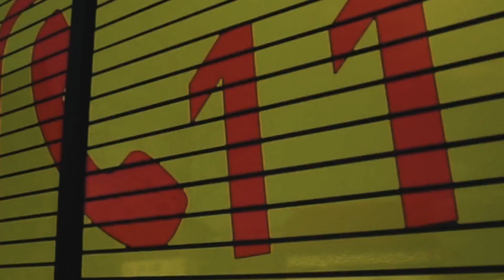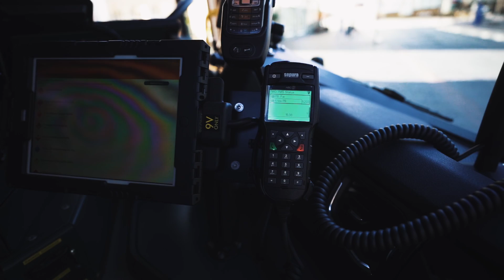Unser neues Löschfahrzeug der Superlative | HLF20 | Feuerwehr Paderborn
"Einer für alle, alle für einen" - Ein einmaliges Gemeinschaftsprojekt

Was bereits vor 145 Jahren in der Feuerwehr Paderborn galt, ist gerade heuter aktueller denn je. Aus den Ideen, Anregungen und Visionen der Kolleginnen und Kollegen ist ab September 2018 dieses Hifeleistungslöschgruppenfahrzeug entstanden: Ein moderner und sicherer Arbeitsplatz für den Schutz in unserer Stadt.

In super Zusammenarbeit mit:
Rosenbauer Group
Scania Deutschland
WEBER RESCUE Systems
Design112
Paratech Fire & Rescue Equipment
Brinck - Brandschutz Center Münster